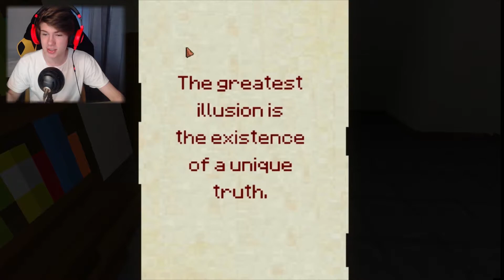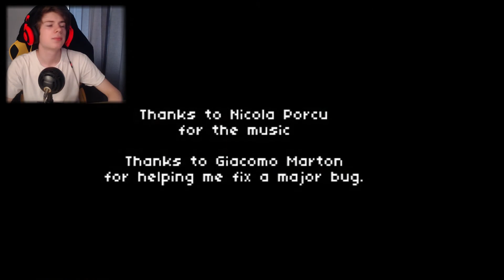IF MINECRAFT WAS SCARY! | 7Days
How is it going everyone and welcome to TheNeonPuncher,
today we will be playing some 7Days, its a very old Pixelated
horror game from 2013 that a lot of famous people have played.
People like Pewdiepie and Markiplier already covered it, but since
I was kinda out of ideas for videos I made this one :D

You can download the game for free over at game jolt, I'll provide
the link here in the description.

As always if you liked the video be sure to smack that like button

~Bye :D